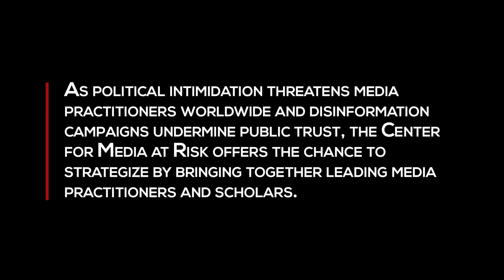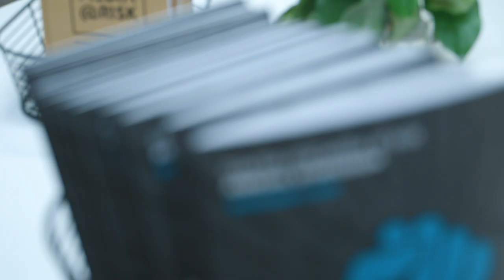Resisting Authoritarian Control Over Media: The Center for Media at Risk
Authoritarian governments are on the rise worldwide, and their dampening effect on media freedom is a direct threat to the free flow of information - the very basis of democracy. On December 6, 2019, the Center for Media at Risk held its annual symposium, entitled "Authoritarianism: Power/Resistance" at the Annenberg School for Communications. In this video, attendees weigh in on what can be done to resist threats to media freedom.

Speakers include Maryam Al-Khawaja (human rights activist), François Heinderyckx (Université libre de Bruxelles), Melissa Chan (freelance journalist), Federico Finchelstein (New School for Social Research), Keith Gessen (novelist and journalist), and Maria Ressa (Rappler)